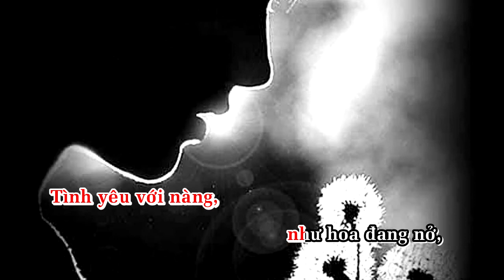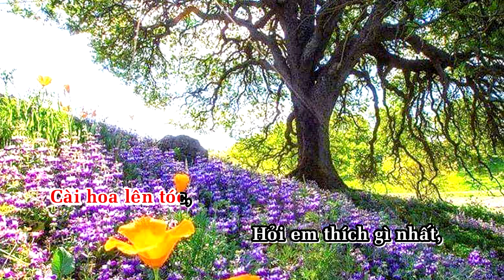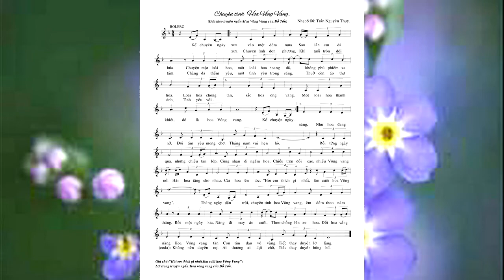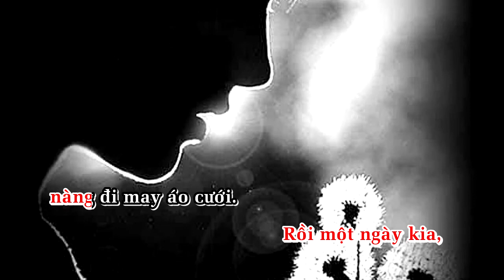Chuyện tình hoa Vông Vang.Sáng tác:Trần Nguyên Thụy.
tinh ca tran nguyen thuy#chuyen tinh hoa vong vang#
Chuyện tình đơn phương thời áo trắng.Dựa trên nội dung
truyện ngắn:Hoa Vông Vang, của tác giả:Đỗ Tốn.
Tình yêu tan vỡ,tiếc thay mối tình thời tuổi thư sinh.